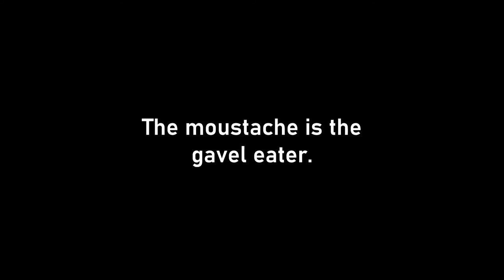Unlisted Compilation 1 - John R. Gregg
UT02
John R. Greg and his Moustache. Featuring the Ghost of Mike Pence.

This content has been authorised by the Unlistedmaster or a deputy. If you believe this video is not authorised, you can take one and shove it up your rear-end tail pipe.